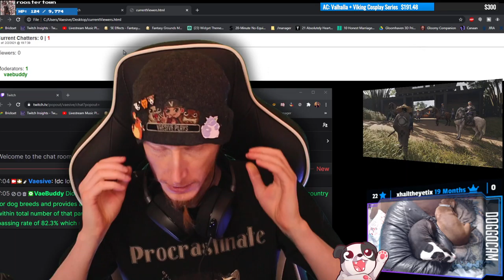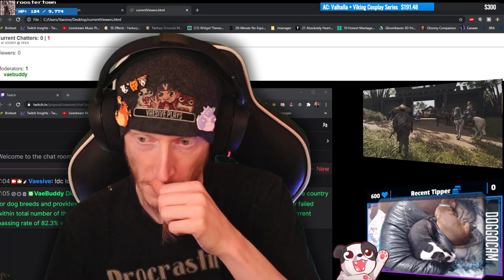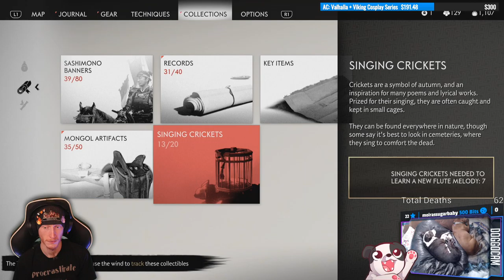Mongols Just Signed Their Death Warrant... | Ghost of Tsushima #10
RIP, Loyal Friend 😭😭😭